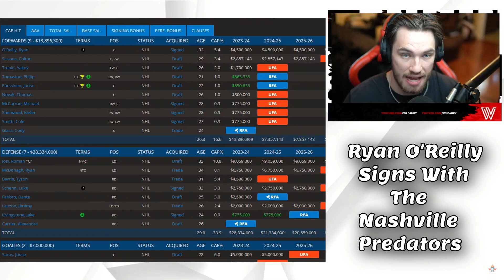NO MORE REBUILD?? Breaking Down Ryan O'Reilly Signing With The Nashville Predators!?!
Welcome Back! I am Wld4hky, and todays video is on NO MORE REBUILD?? Breaking Down Ryan O'Reilly Signing With The Nashville Predators!?!

I will be the 1st NHL content creator to hit 1 million subscribers